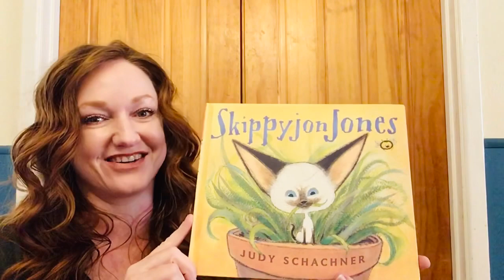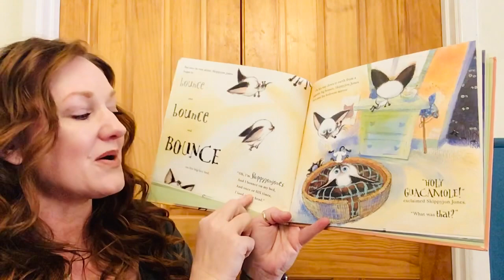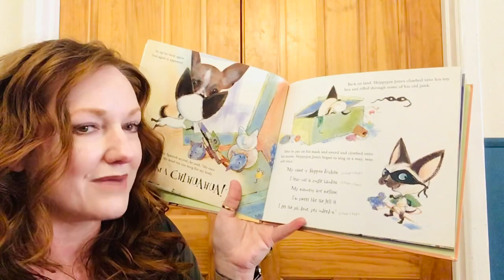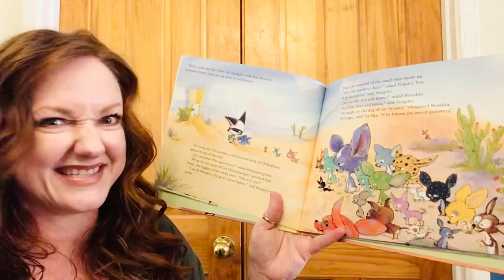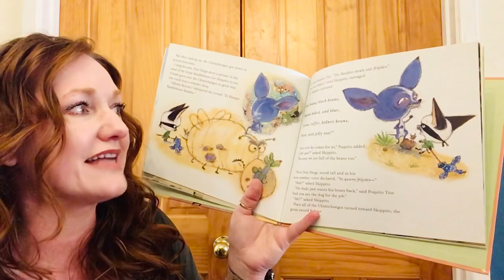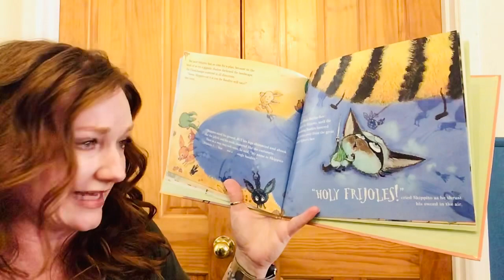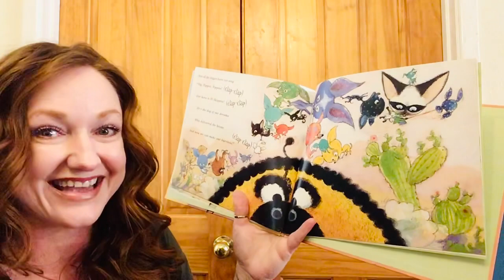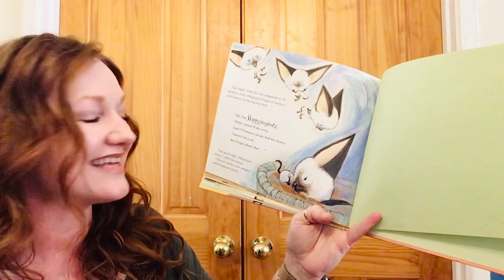Skippyjon Jones by Judy Schachner, read by Mrs. Heather Bash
Posted with temporary permission by Penguin Random House.
One of my favorite books! I used to read this to my son when he was young, then to my kindergartners, then to my high school drama class to teach vocal inflection.